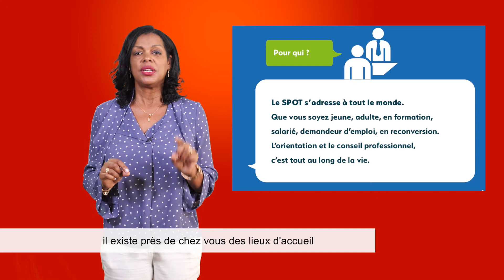Sa Zot Pou Sav - SE FAIRE ACCOMPAGNER DANS SON ORIENTATION AVEC LE SPOT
3 minutes pour répondre aux questions que vous vous posez sur l’actualité de l’orientation, de la formation et de l’emploi en Martinique…